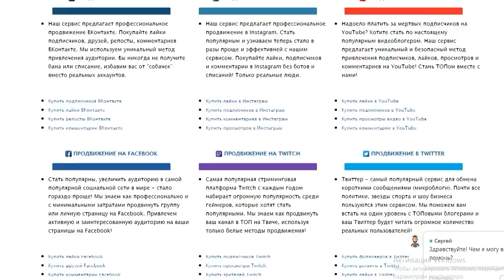ОТРЯДЫ ПУТИНА против США! Миллионы американцев бегут в Россию из нищих ШТАТОВ!